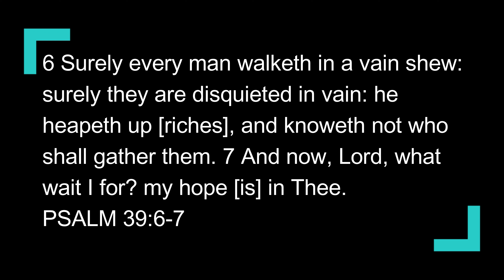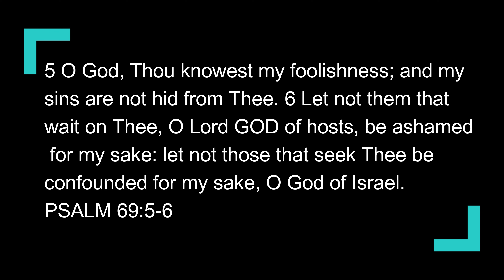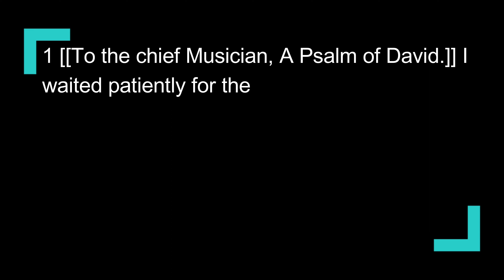The Call of Waiting (Psalm 39) Sabbath School Lesson Study Group w/ Chris Bailey III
No matter what happened before you came in, take a number & relax!